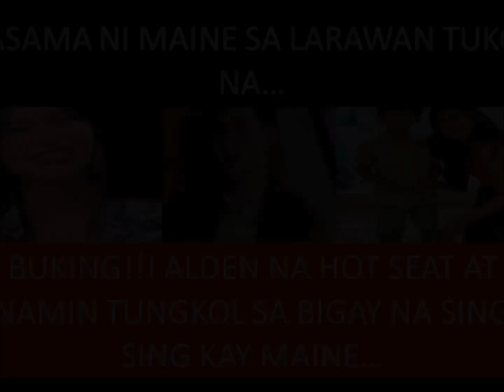BUKING!!! ALDEN NA HOT SEAT AT INAMIN TUNGKOL SA BIGAY NA SING-SING KAY MAINE…